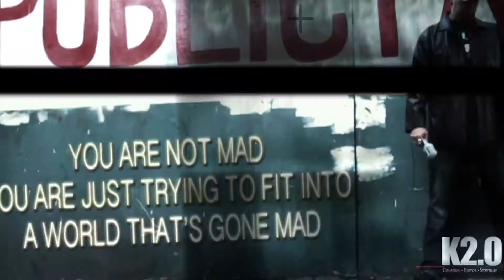January 9, 2019